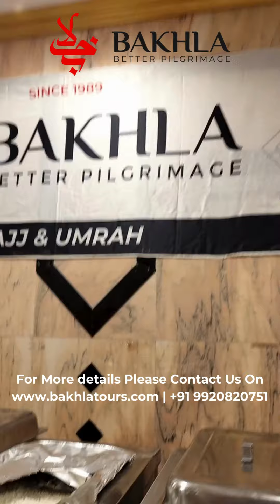Special buffet Meals On Independence Day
In the city of peace! White spread buffet in Makkah, Independence Day celebrations with Bakhla Tours
Book Your Hajj Packages With Bakhla Tours & Travels Pvt. Ltd.